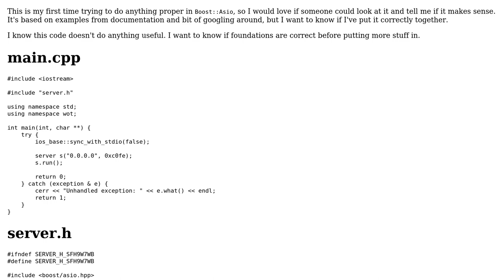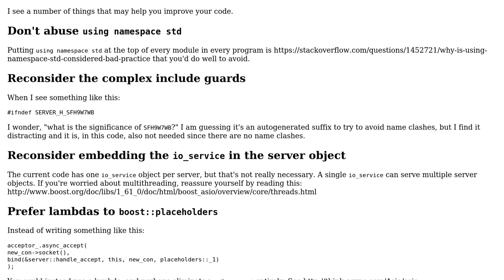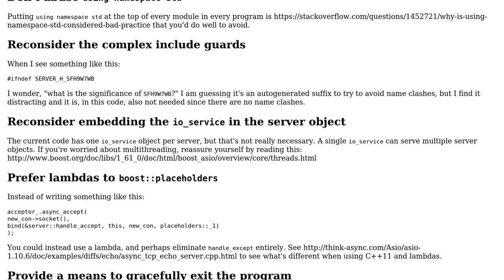Boost::Asio server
With thanks & praise to God, and with thanks to the many people who have made this project possible! | Content (except music & images) licensed under CC BY-SA | Music | Images & others | With thanks to user Jamal user graywolf user Edward and the Stack Exchange Network Trademarks are property of their respective owners. You are responsible for your own actions.